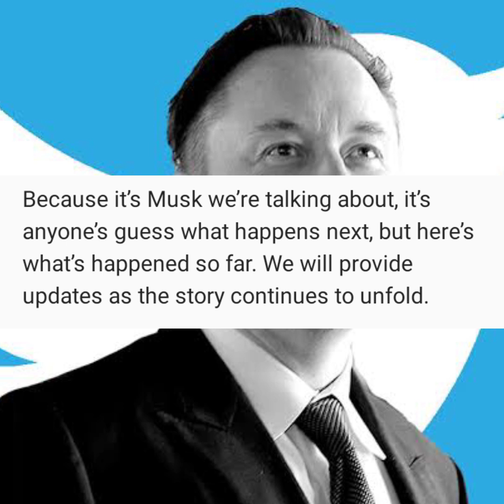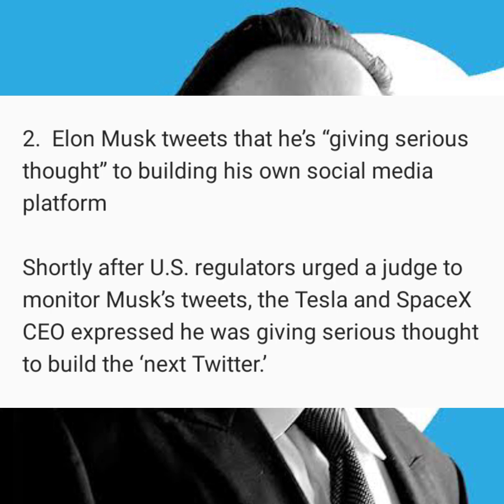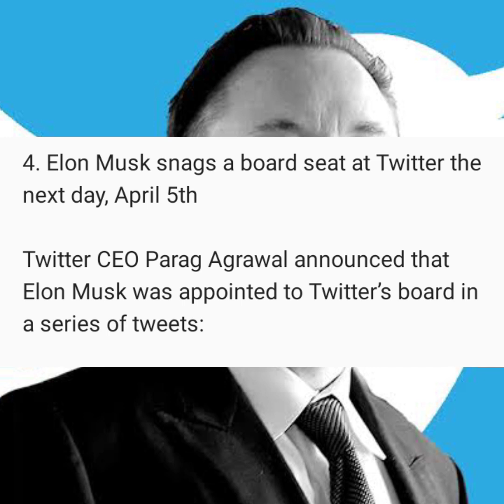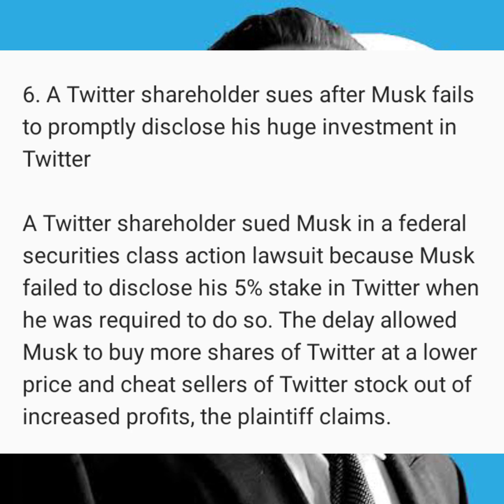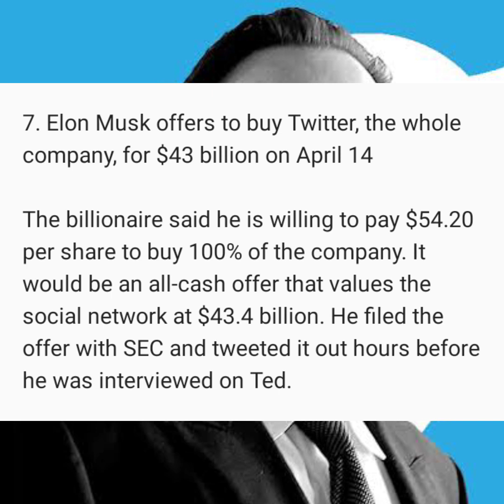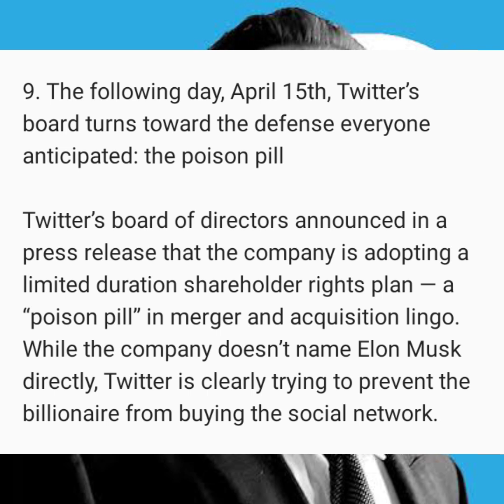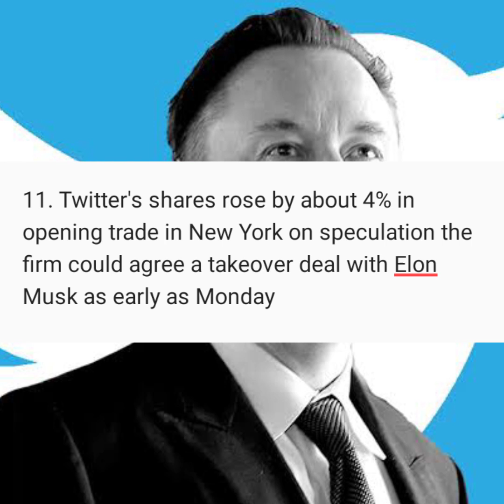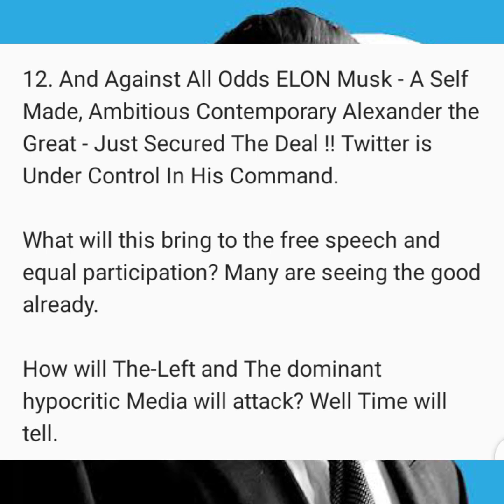A COMPLETE TIMELINE OF THE ELON MUSK-TWITTER SAGA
It’s been a wild month of news for the social network that we collectively love to hate. In early April, Elon Musk took a bite out of Twitter, coming away with 9.2% of the company and plans to exercise his influence over the company through its board. After that he backed out of his planned board seat, Musk teed up an even more outrageous plan: He’d buy the company outright and take it private. Absolutely everyone freaked out about this and had an opinion and some of those opinions cast doubt on the seriousness of the famously unserious tech mogul’s grand plans.

Musk’s $43 billion offer valued Twitter for less than it was trading for a year ago, begging the question: Is this guy for real? We still don’t really know — Musk is mercurial and notoriously prone to big dumb stunts — but apparently he’s cobbling together the cash with some help from Morgan Stanley and Bank of America.

Musk is the world’s richest man, but he’s also relatively cash poor for a mega-billionaire, so making his play on Twitter would require him to cash out shares held at Tesla and SpaceX, the two companies he’s ostensibly running while whipping us all into a frenzy over his totally unnecessary ambitions to buy Twitter and reshape it in his image. Meanwhile Twitter is working to fend of Musk’s advances with a poison pill defense, which would let existing shareholders buy more stock at low, low prices, effectively diluting the company’s shares and pushing the price of his bid up.

Because it’s Musk we’re talking about, it’s anyone’s guess what happens next, but here’s what’s happened so far. We will provide updates as the story continues to unfold.

1.  US regulators said someone should really monitor Elon Musk’s tweets

2.  Elon Musk tweets that he’s “giving serious thought” to building his own social media platform

3.  Elon Musk buys 9.2% share of Twitter on April 4th

4. Elon Musk snags a board seat at Twitter the next day, April 5th

5. In major reversal, Elon Musk will no longer be joining Twitter’s board, announced April 10

6. A Twitter shareholder sues after Musk fails to promptly disclose his huge investment in Twitter

7. Elon Musk offers to buy Twitter, the whole company, for $43 billion on April 14

8. Elon Musk does an interview at Ted hours after sending Twitter his big offer

9. The following day, April 15th, Twitter’s board turns toward the defense everyone anticipated: the poison pill

10. Elon Musk breaks down how he’d fund his $43 billion bid for Twitter

11. Twitter's shares rose by about 4% in opening trade in New York on speculation the firm could agree a takeover deal with Elon Musk as early as Monday

12. And Against All Odds ELON Musk - A Self Made, Ambitious Contemporary Alexander the Great - Just Secured The Deal !! Twitter is Under Control In His Command.

What will this bring to the free speech and equal participation? Many are seeing the good already.

How will The-Left and The dominant hypocritic Media will attack? Well Time will tell.